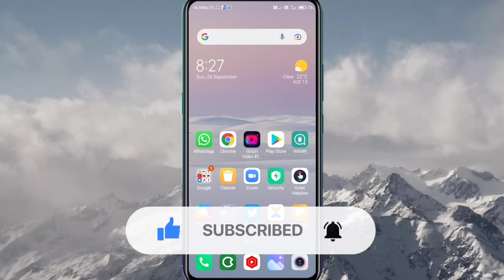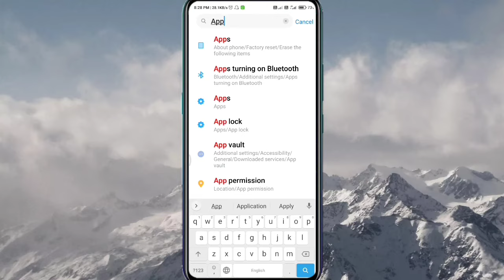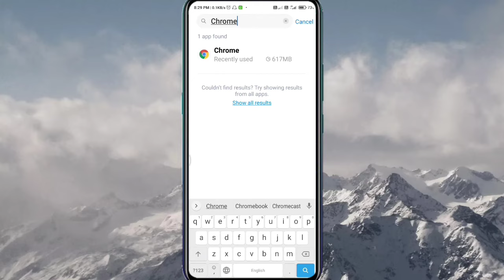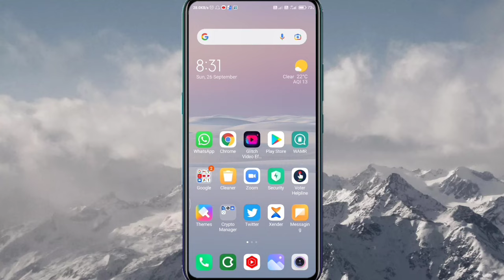Automatic Open Chrome Browser | How to fix Auto Open Chrome Browser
Automatic Chrome Browser Open
How To fix Automatically chrome browser open
How to solve Automatically chrome browser open

Guys Aapko iss videos main Automatic  Chrome Browser open problem ko kaise fix Karna hai Aapko Iss Videos Main Complete Process Melege